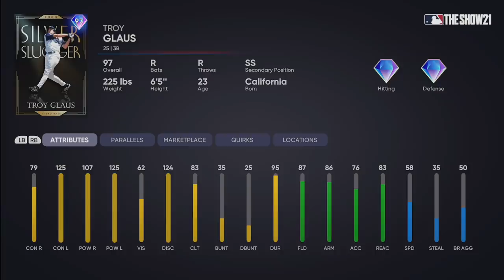HE HAS SUPERFRACTOR OHTANI!!! World Series Push MLB The Show 21 Diamond Dynasty